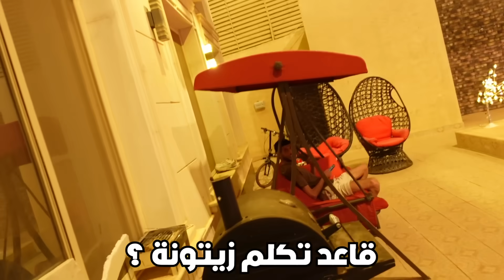حققت امنية راكان واسعدت فيرفول 😍♥️!!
لا تنسى تستخدم كودي في متجر باور : ROB